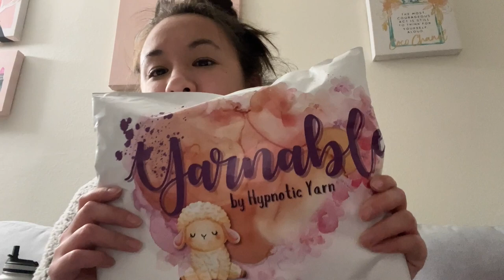Vlogmas 2023 | Day 4 | Back Home & New Cast On!!